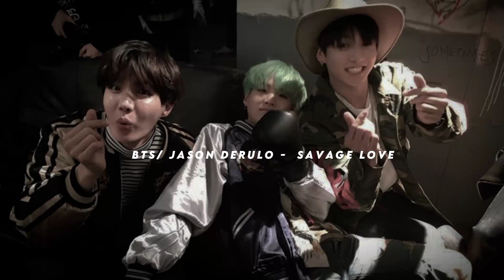BTS / Jason Derulo - Savage love (speed up )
şarkı sözleri ;

But your

But your

Baby

Your savage love-love-love (ooh yeah)